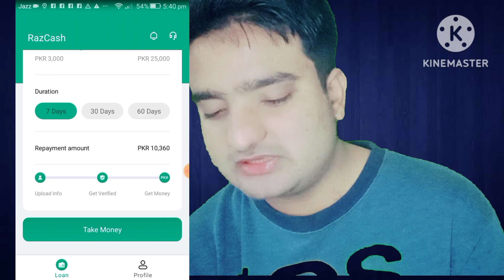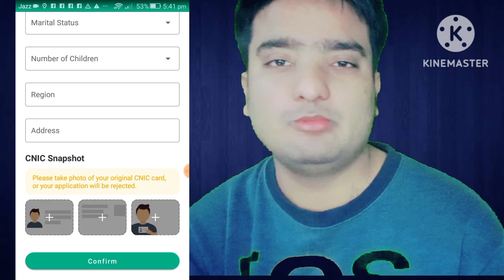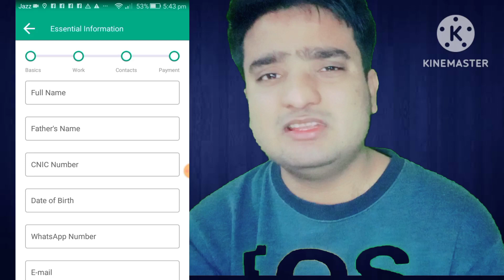Razcash Loan app full Review | Best loan app in Pakistan 2023 | Loan apps 2023